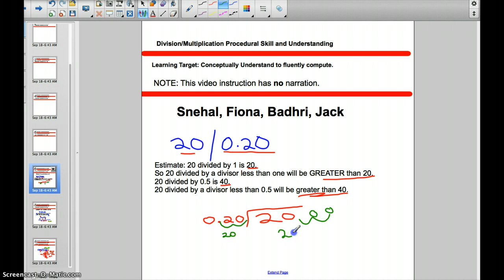Dividing with Decimals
Procedural Skill and Fluency